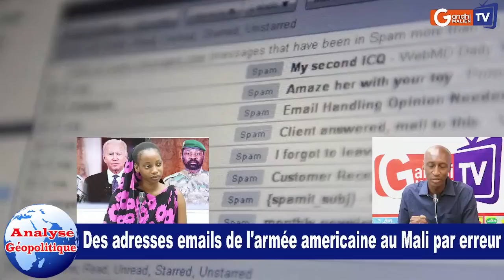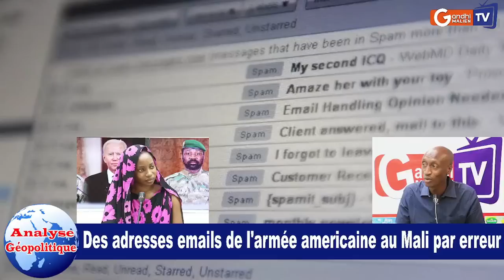Analyse Géopolitique: Ibousy décortique les adresses emails de l’armée américaine au Mali par erreur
Analyse Géopolitique: 1- Des adresses e-mails de l’armée américaine redirige depuis dix ans au mali par erreur.
2- Sommet Afrique
3- Rencontre entre la cma et l'ambassadeur de Russie au
Invité: Ibou SY - Cybermilitant